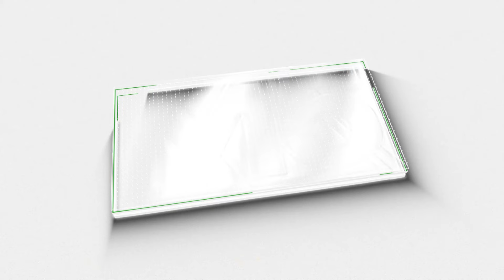നല്ല കിടുക്കാച്ചി ഞണ്ട് തോരൻ; വെറും 3 മിനുട്ടിൽ |MANOJETTANTE PAJAKAPPURA |SEA FOOD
നല്ല കിടുക്കാച്ചി ഞണ്ട് തോരൻ
വെറും 3 മിനുട്ടിൽ
MANOJETTANTE PAJAKAPPURA
CRAB SPECIAL